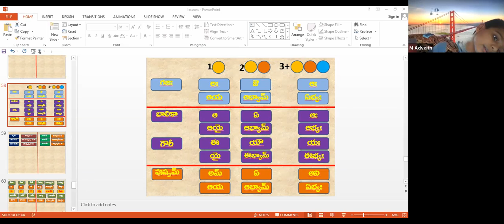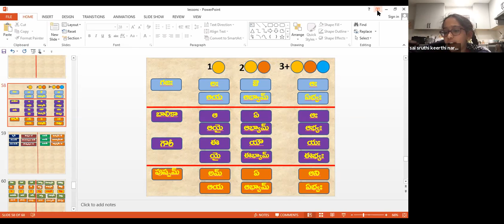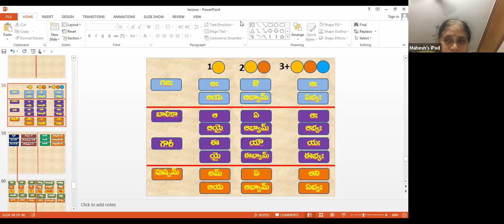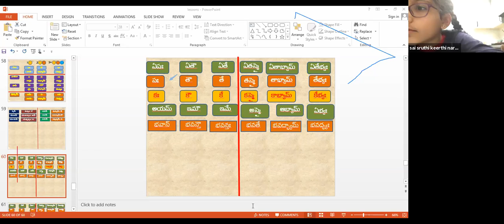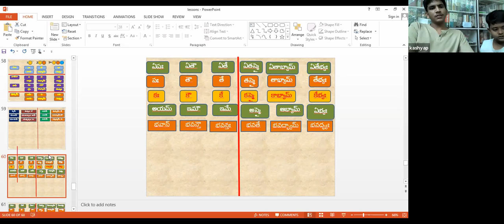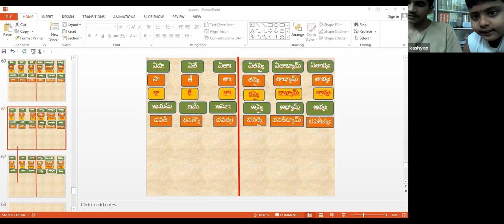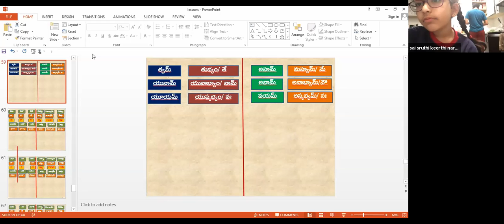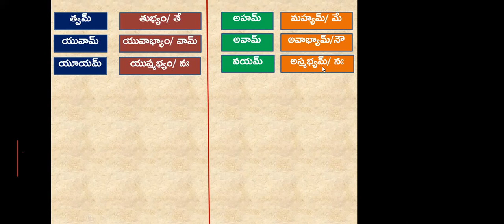సంస్కృత కుటుంబం 163